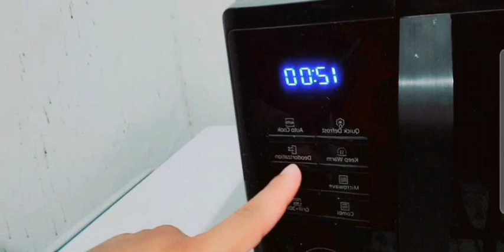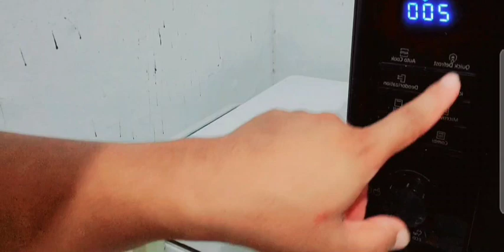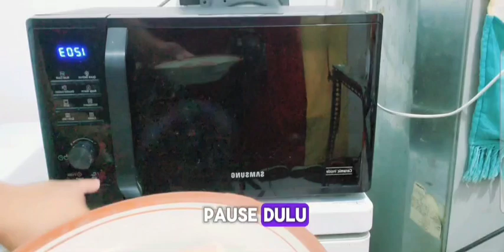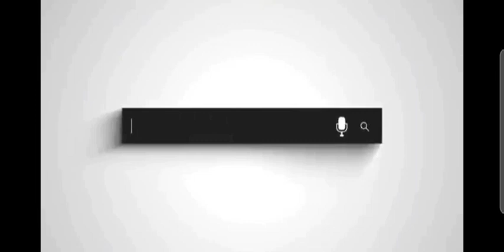Cara mencairkan ayam beku hanya 10 detik, bunga es langsung hilang menggunakan microwave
Mencairkan ayam beku, fungsi microwave, manfat microwave